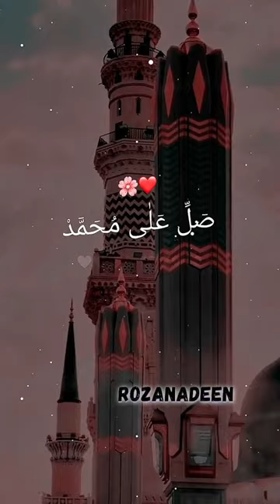Assalamualaika Ya Rasulullah - Slowed Reverb Whatsapp Status Video Islamic Naat With Lyrics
"Assalamualaika Ya Rasulullah" is a beautiful Islamic Naat that pays homage to the Prophet Muhammad. This slowed reverb WhatsApp status video features the heartwarming lyrics set to a peaceful and contemplative background music. Ideal for sharing on social media, this short video is perfect for Muslims who want to express their devotion and love for the Prophet. With its stunning visuals and soulful performance, this video is sure to touch the hearts of all those who view it. Whether you're a devout Muslim or simply someone who appreciates religious music, this "Assalamualaika Ya Rasulullah" video is a must-watch.

Welcome to Rozanadeen, an Islamic YouTube channel dedicated to spreading the teachings of Islam through engaging and informative videos. Our channel covers a wide range of topics, including Islamic history, theology, spirituality, and contemporary issues facing the Muslim community.

◾Keep Supporting
 ◾Keep Dua
 ◾Keep Smiling
◾ Jazzakallah Khair◾